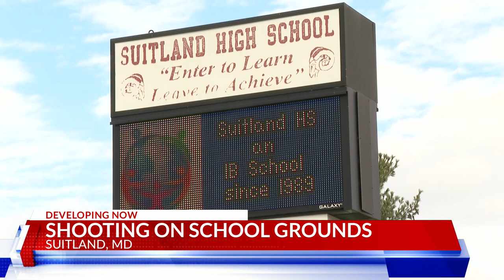Student arrested, another injured in shooting near Suitland High School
A 14-year-old student was arrested Thursday for allegedly shooting of another student during a fight outside Suitland High School, causing panic and anger among parents that violence erupted near their children.